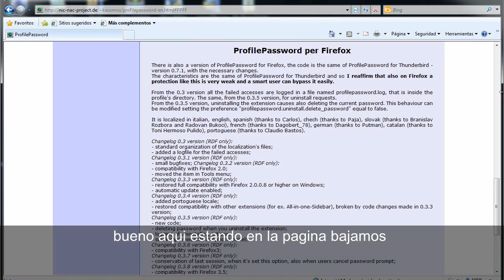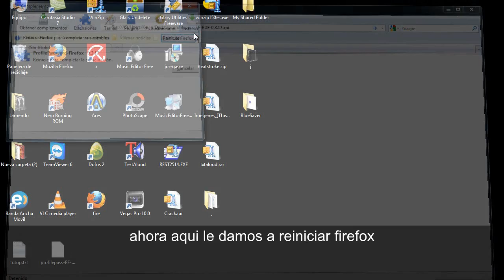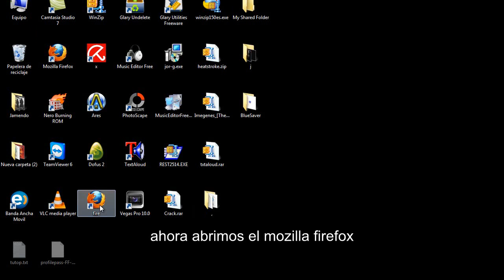como ponerle clave al mozilla firefox